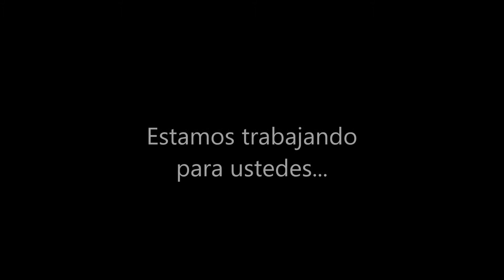MOA Escape en Pulsar 200 NS Quilpue Chile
Estos escapes no van remachados, ya que no requieren mantención o recambio de su aislante, última tecnología en materiales, acero inoxidable 316, malla acústica y soporta 1300° constantes.